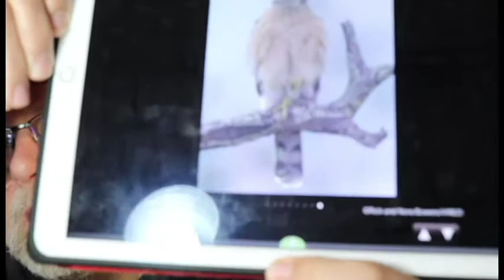January Roundup - Bob Talks Hawk Identification, Cardinal Songs and Finches!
This week Bob chats about the number of hawk sightings around feeders, how to properly identify Cooper's and Sharp-shinned hawks, all about cardinal songs and about our beloved finches.